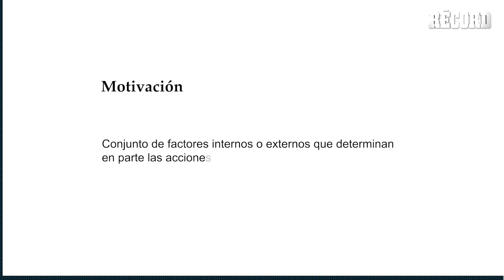PUMAS va por el REPECHAJE, SIN MIEDO contra Las ÁGUILAS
Señores, los Pumas del Turco están más vivos que nunca y ahora apuntan a la Fiesta Grande del futbol mexicano. Sus siguientes víctimas: América y Rayados.
MOTIVACIÓN A TOPE.